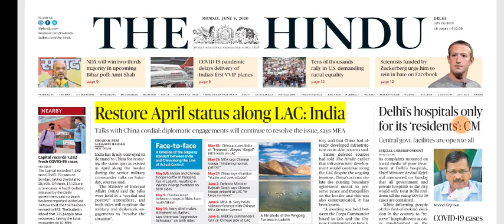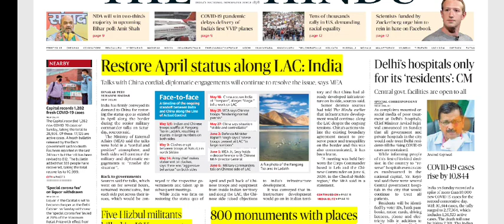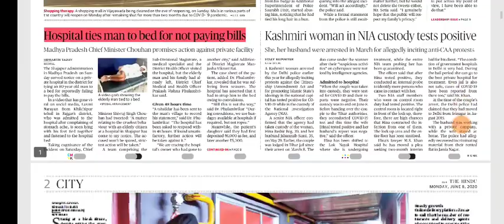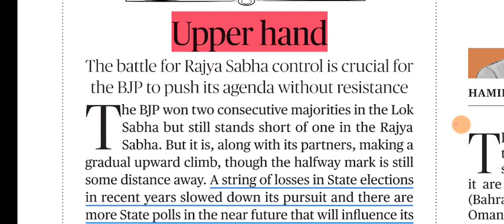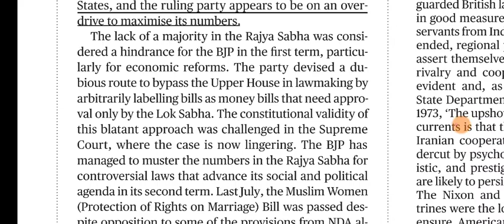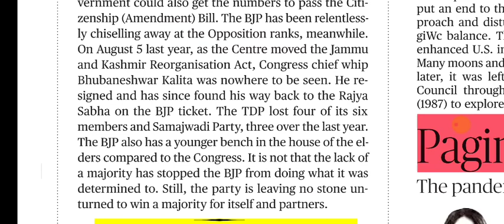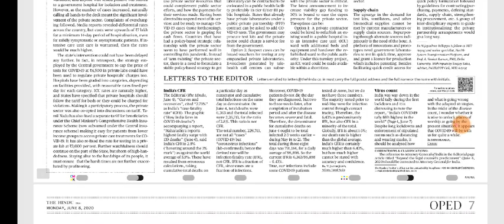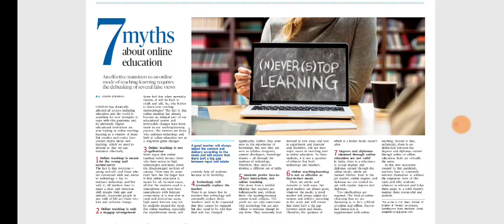7 June 2020 The Hindu Editorial Analysis | Editorials Simplified | Ayushi Joshi | Achieve IAS